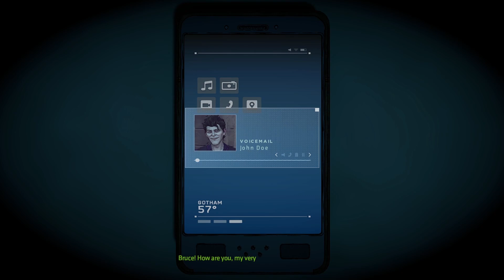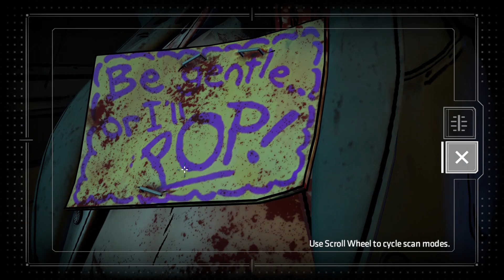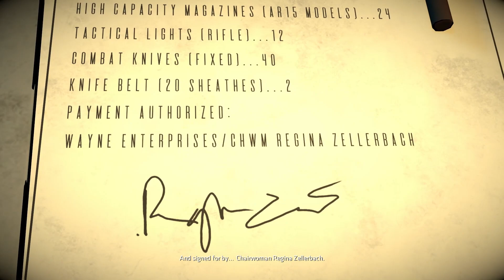Funny Or Die - Episode 5 Chapter 1 - Batman The Enemy Within - Gameplay Part 25